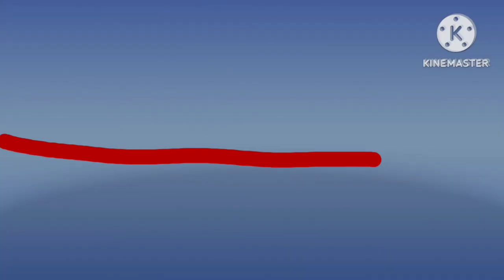duracell pero lo arruine con memes feos xd